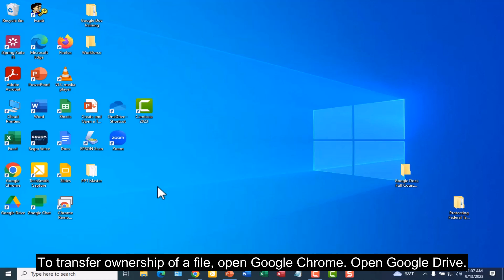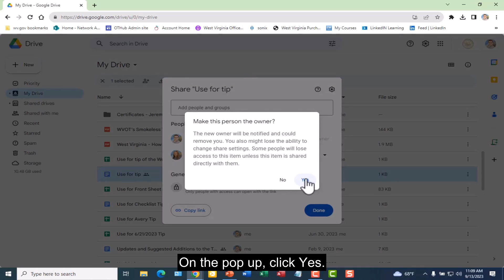Transfer Ownership of Google Files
Short Tutorial How to Transfer Ownership of Google Files